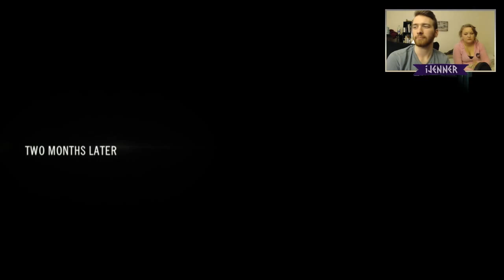Assassins Creed Unity Walkthrough - DRUNK GIRL GAMING [4]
Assassins Creed Unity Walkthrough Part 4!
Drunk Girl Gaming Awesomeness!

Also Be Sure To Click That Like Button!
It Lets Me Know That You Enjoyed:)